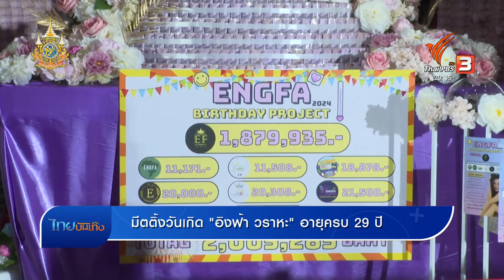มีตติ้งวันเกิด "อิงฟ้า วราหะ" อายุครบ 29 ปี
กระแสแรงไม่มีตก สำหรับ "อิงฟ้า วราหะ" เจ้าของมงกุฎมิสแกรนด์ไทยแลนด์ 2022 ที่แฟนคลับยังเหนียวแน่น คอยซัพพอร์ตในทุกโอกาสสำคัญ อย่างเมื่อวานนี้ ที่เจ้าตัวเปิดฮอลล์ ต้อนรับแฟนๆ ร่วมงานฉลองวันเกิดอายุครบ 29 ปี มีแฟนคลับทั้งไทยและต่างประเทศ